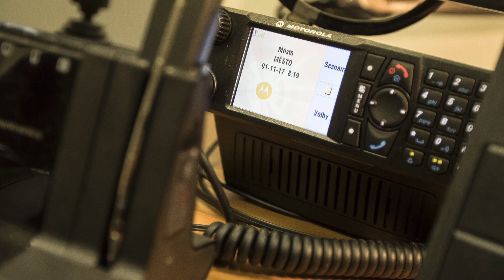STRÁŽNÍCI V PRAZE ŘEŠILI MEDITUJÍCÍHO OPILÉHO CIZINCE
Autor: MP Praha